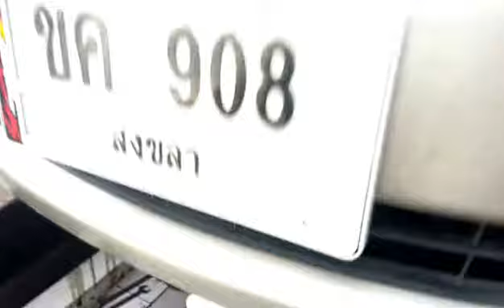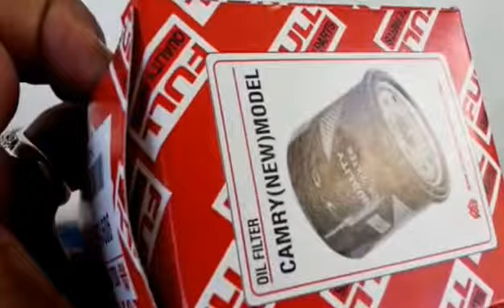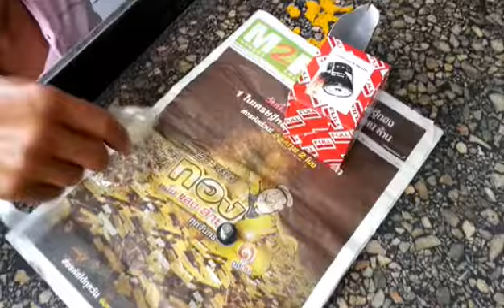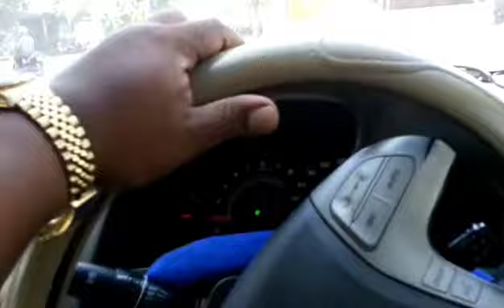ถ่ายน้ำมันเครื่อง เปลี่ยนกรองน้ำมันเครื่อง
ถ่ายน้ำมันเครื่อง เปลี่ยนกรองน้ำมันเครื่อง เป่ากรองอากาศเครื่องยนต์ เป่ากรองอากาศในรถยนต์ ที่ปั๊มปตท  ถนนพัฒนาการ คูขวาง ช่อง RL